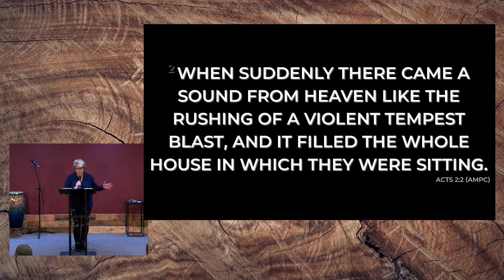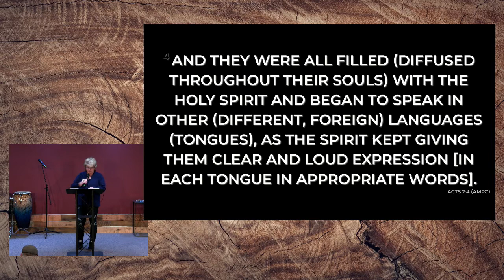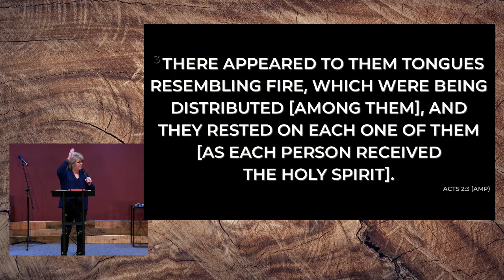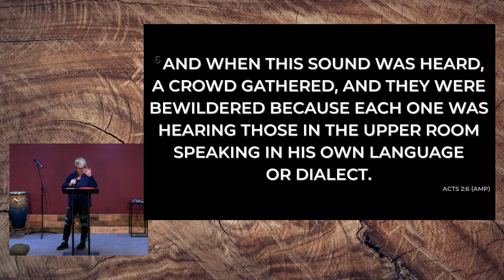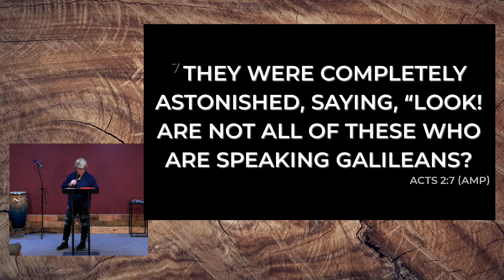Filling the House; November 6, 2022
Prayer: Completing Your Assignments: Filling the House